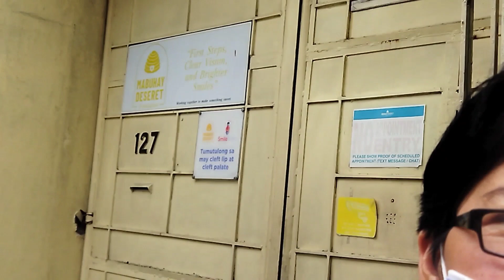Pagpaabot ng tulong mula sa Sponsor